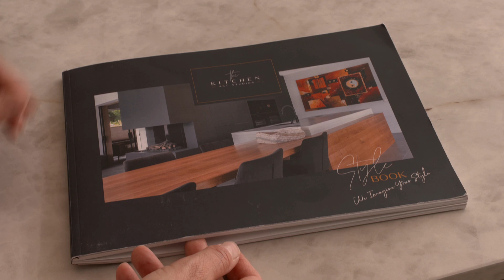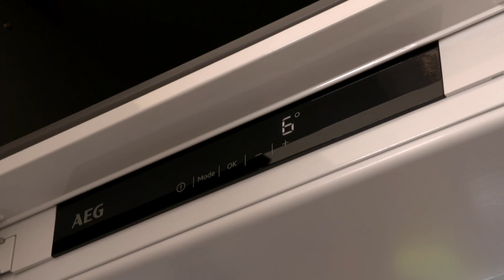The Kitchen Art Studios | AEG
In het programma ‘Van Woonvilla naar Droomvilla’ nemen ontwerpers Bertram Terpstra en Pauline Jorritsma de kijker elke week mee in de wereld van design, architectuur en interieur. Van schets tot oplevering, alle facetten van de bouw komen aan bod. Het programma is elke zondag om 17.30 uur op RTL 4 te zien! Meer informatie over The Kitchen Art Studios en de samenwerking met Designa vindt u op